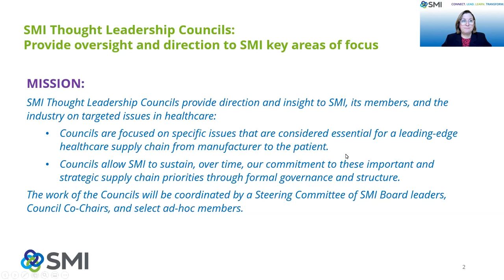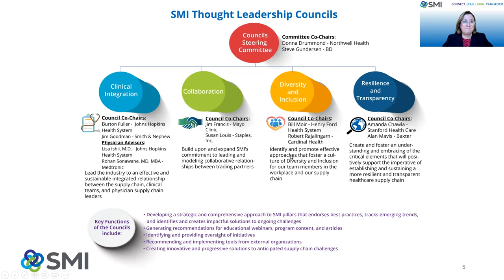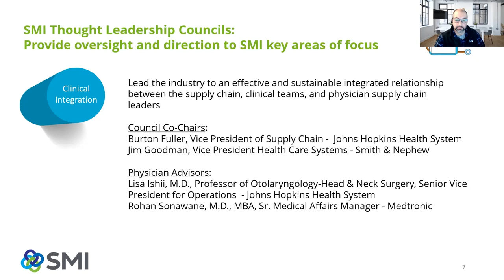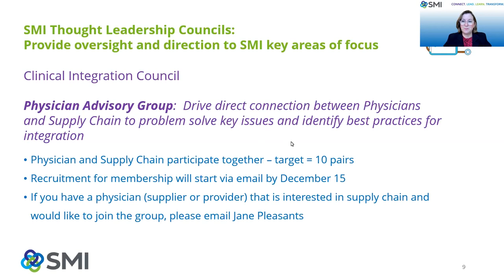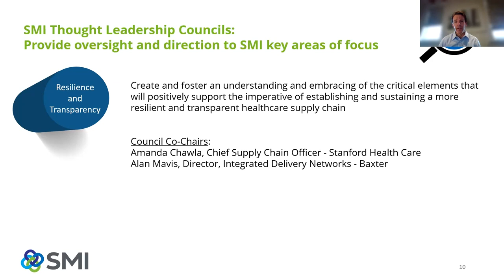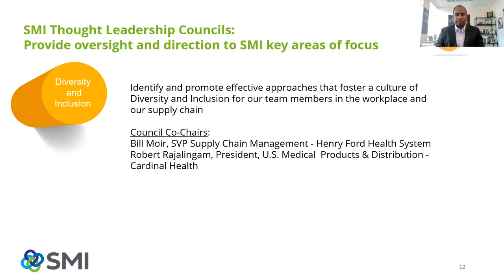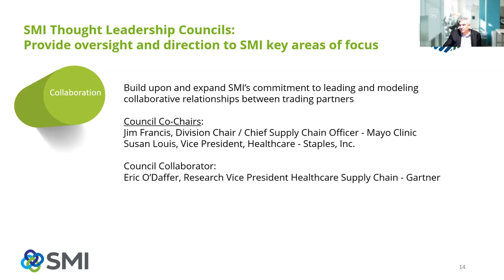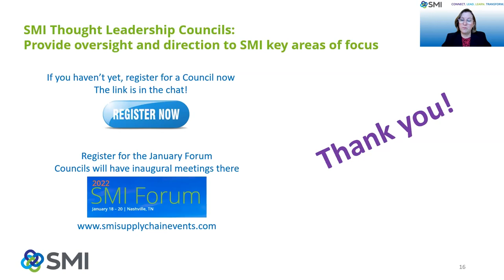Introducing SMI Thought Leadership Councils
The new Thought Leadership Councils are the best way to work side-by-side on topics that will help shape the future healthcare supply chain.   Each Council has a provider and industry partner co-chair who will further explain the details and dynamics during this webinar. You don't want to miss this new opportunity to engage with your fellow SMI members and drive transformation in the healthcare supply chain!  Join us as we introduce SMI's Thought Leadership Councils during this quick, 30 minute webinar.